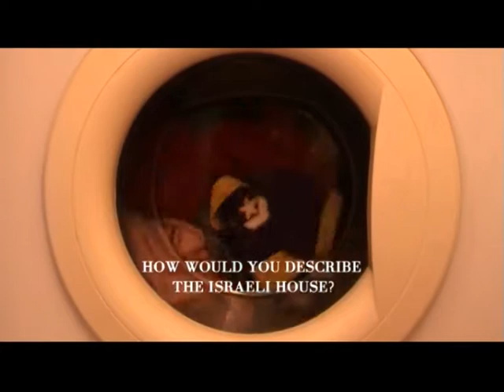how wold you describe the israeli house?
a short film on israeli day to day life